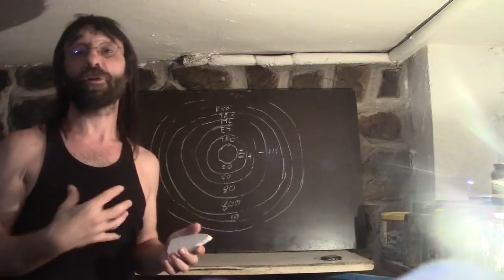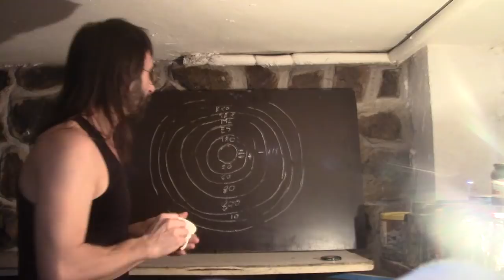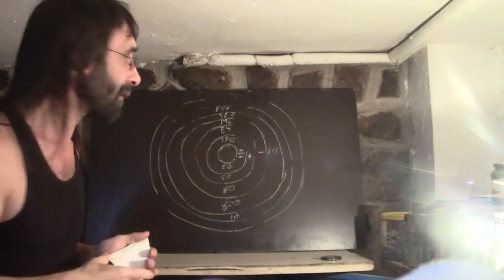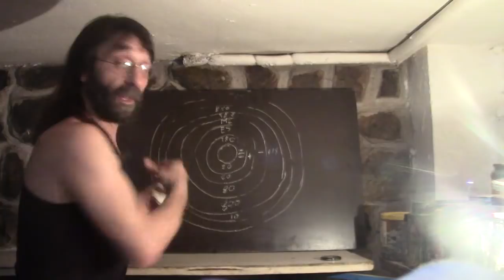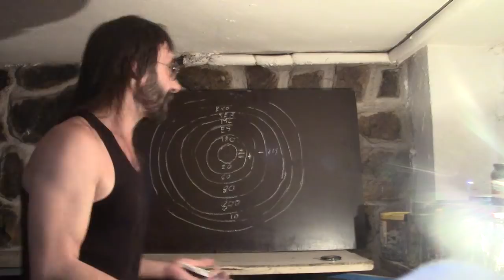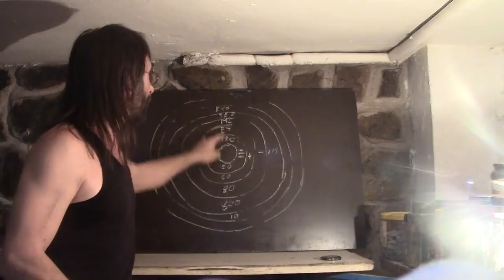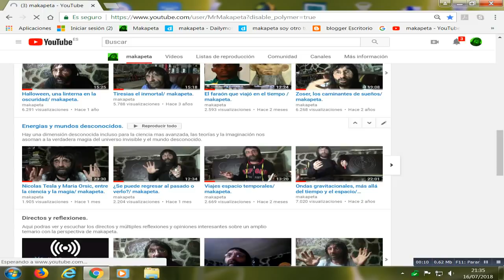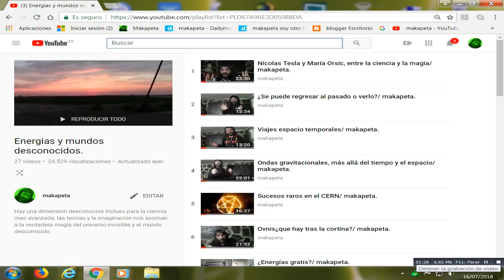Divagando sobre lo que veo en el firmamento.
¿Qué vemos realmente cuando miramos el cosmos? ¿Me acompañas a un ficticio viaje a los universos conocidos y desconocidos?